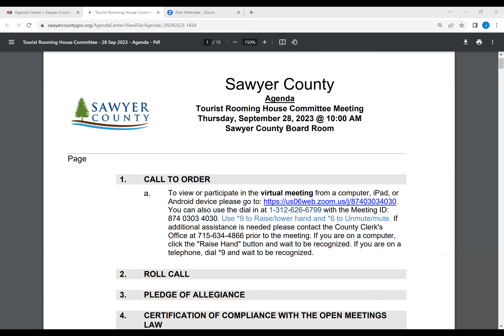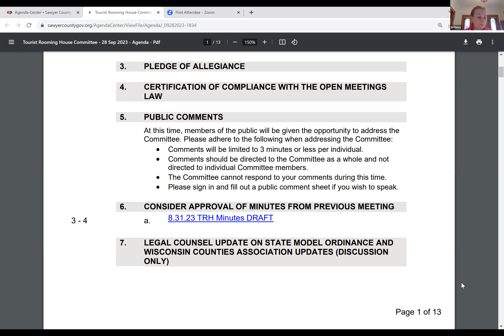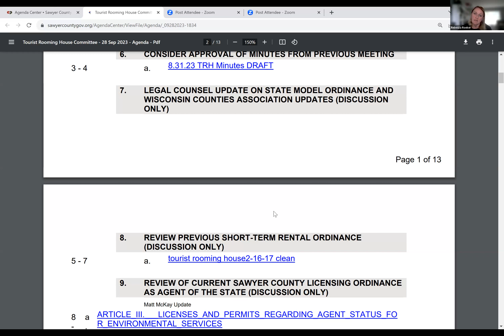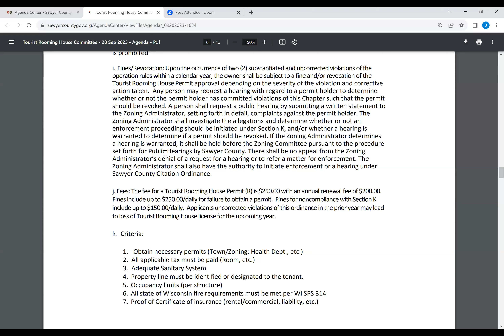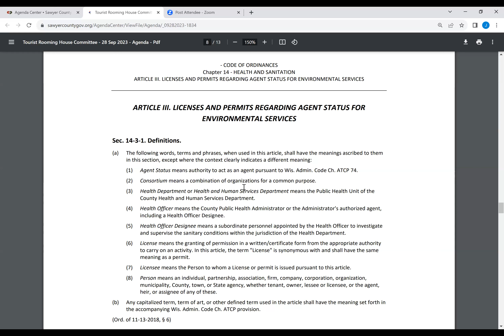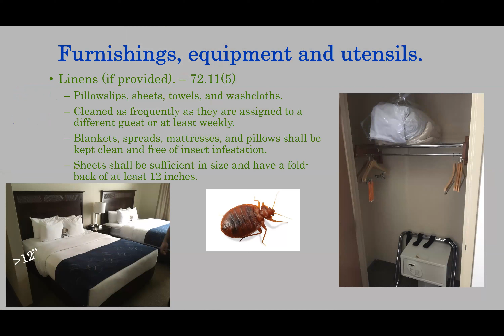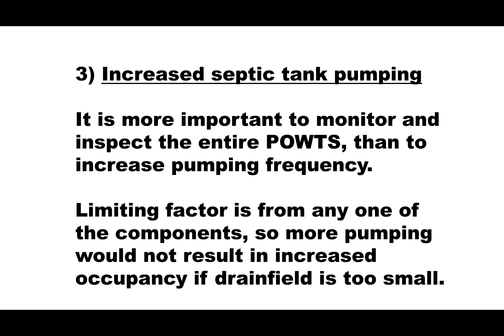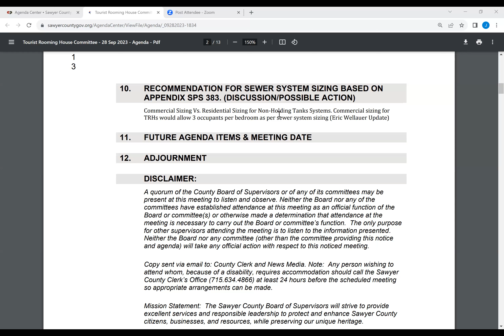Tourist Rooming House 2023 09 28